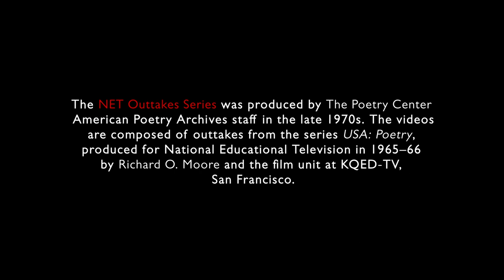Denise Levertov, from USA: Poetry NET Outtakes Series: March 20, 1966 —The Poetry Center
Full program video and downloadable audio at Poetry Center Digital Archive

Denise Levertov, March 20, 1966, at her home in New York CIty, speaks of and reads her poem "Merritt Parkway," then her poem "The Solitude," that she notes is "a poem of the New York subway."

The "Second Edition" NET Outtakes Series programs were made in 1978 by The Poetry Center's American Poetry Archives staff, assembled from 16-millimeter black & white film outtakes from the original 15-minute USA: Poetry television programs, which were converted to video, edited, and presented in the original shooting sequence. Original funding for The Poetry Center NET Outtakes Series was provided by the National Endowment for the Arts.